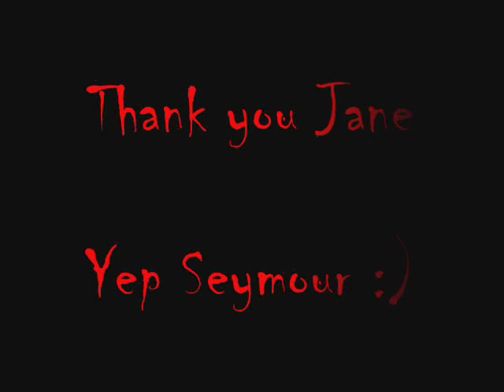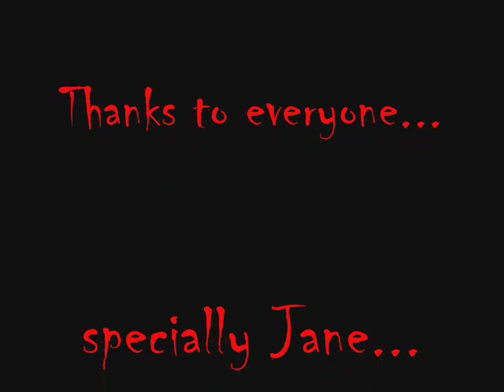6/ Jane Seymour lady in RED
Jane Seymour in red..music by elvis presley